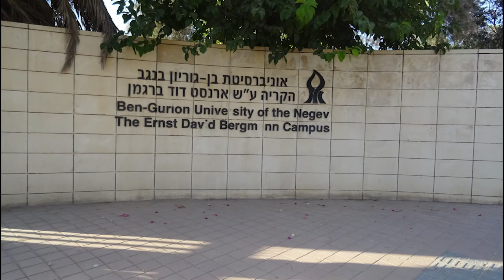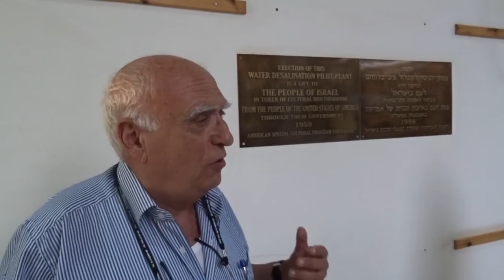המכון לחקר הנגב: המעבדה להתפלת מים [] Loeb’s lab @ the Negev Institute for Arid Zone Research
סידני לוב (לאוב) Sidney Loeb ‏ היה מדען ישראלי, מחלוצי החוקרים בתחום של התפלה והפקת אנרגיה באמצעות שיטת אוסמוזה הפוכה.
(ויקיפדיה)

Sidney Loeb was an American-Israeli chemical engineer. In 1967 Loeb came to Beersheva to teach RO technology at the Negev Institute for Arid Zone Research, later incorporated into the Institutes for Applied Research of the Ben-Gurion University of the Negev (BGU).
(wikipedia)